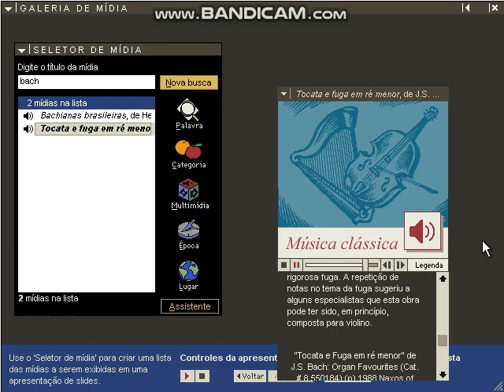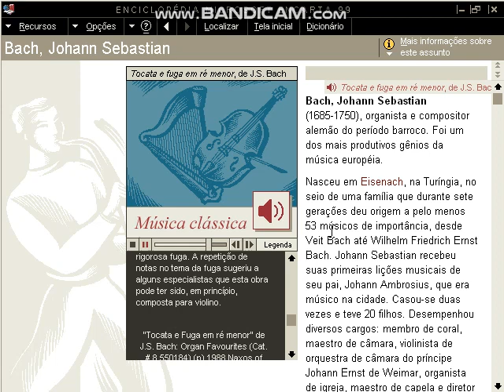Microsoft Encarta 99 Encyclopedia (Brazilian Portuguese) - Windows XP SP3 - Classical Music